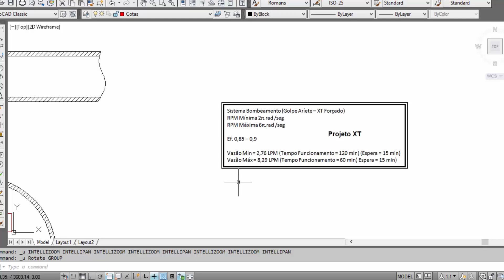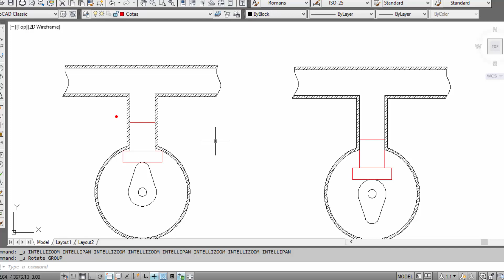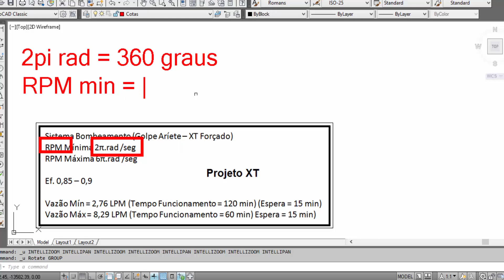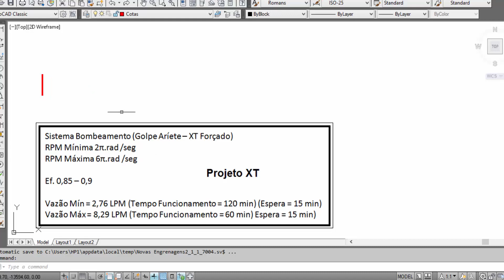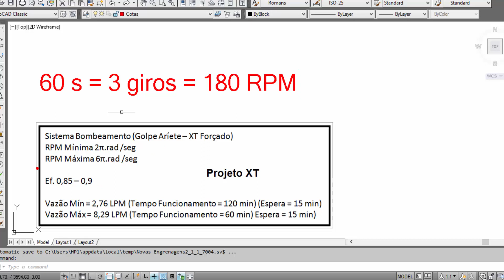Análise Hidráulica (Golpe de Aríete) - Parte 02